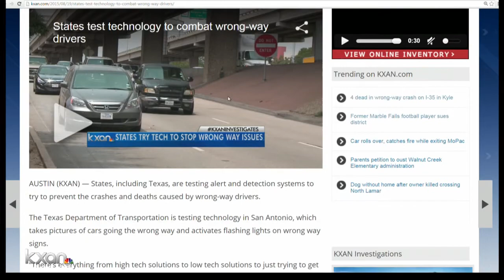The latest example of a deadly trend: wrong-way crashes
Four members of a family were killed by a head-on driver Friday morning